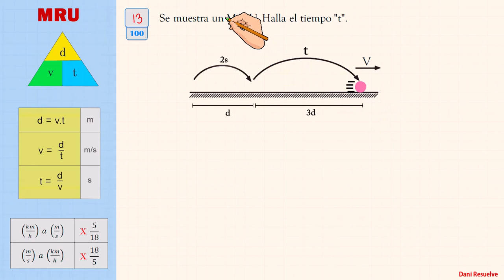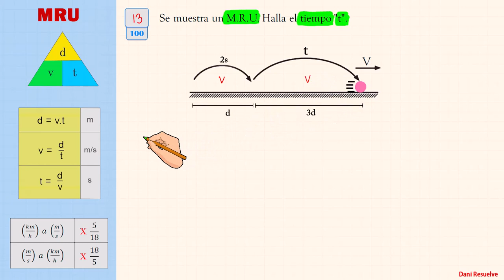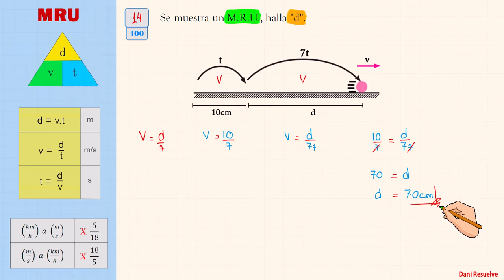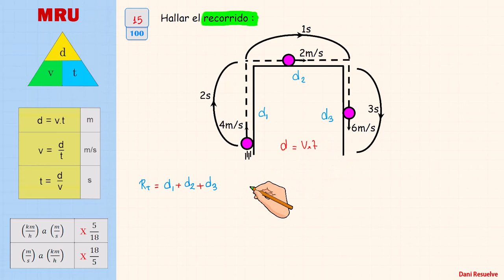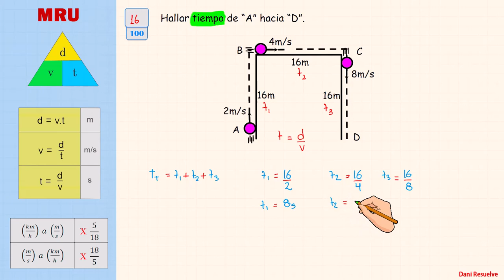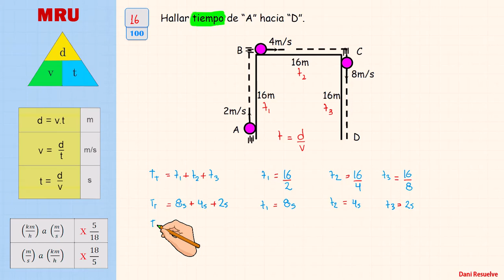Movimiento Rectilíneo Uniforme (MRU) # 3 - Ejercicios Resueltos paso a paso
Aprende de manera facil todo sobre movimiento rectilineo uniforme, con ejercicios desde un nivel basico hasta un nivel avanzado